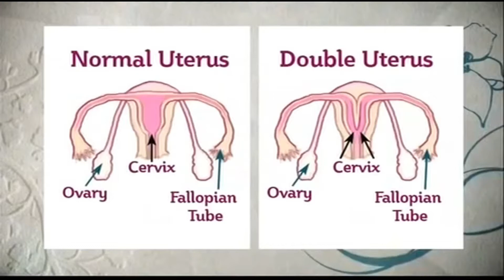The woman who has two vaginas and two uteruses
Unveiling the Mystery of the Woman with Two Vaginas and Two Uteruses! While most people are born with a single set of reproductive organs, some individuals have rare anatomical variations that defy conventional medical wisdom. Meet the woman who has two vaginas and two uteruses, a condition known as "uterus didelphys", which affects only 1 in 3,000 women worldwide. In this video, we explore the fascinating story of this unique individual, and learn about the medical and personal implications of living with such a rare condition. Don't miss out on this incredible and educational journey into the human body!